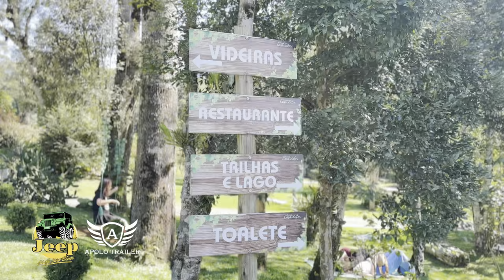Domingo com Apolo & Jeep Clube YouTube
📱WHATSAPP SC Matriz: 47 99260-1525
📱WHATSAPP SP Filial: 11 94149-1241